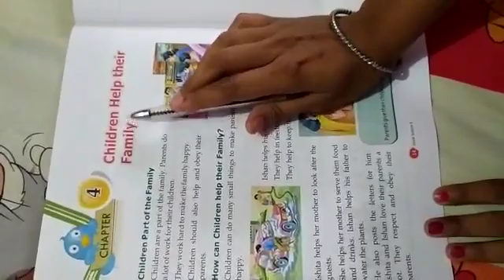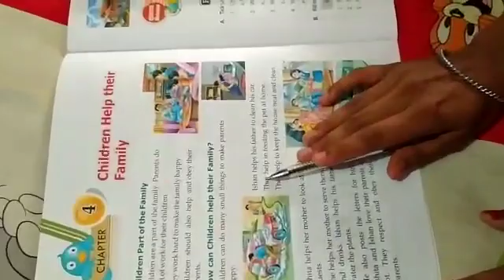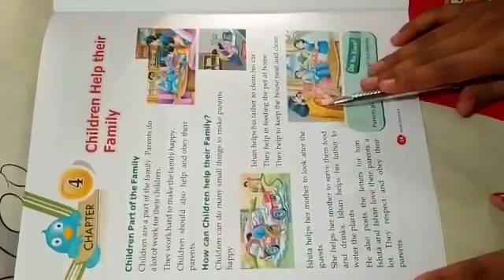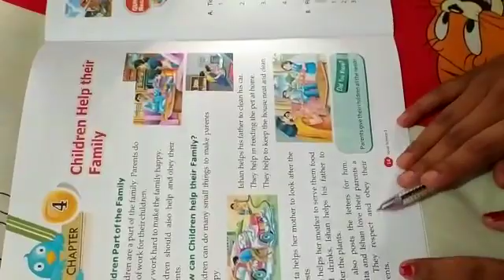Lecture_Class 1 ( Social Studies Chap-4 )